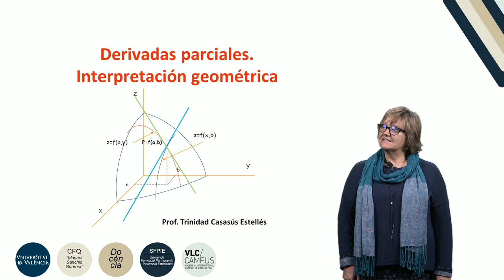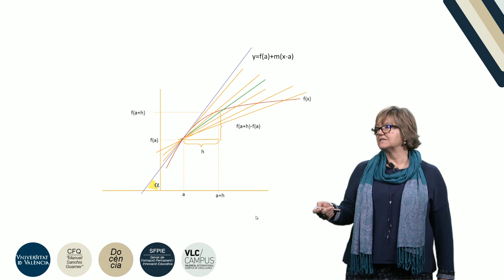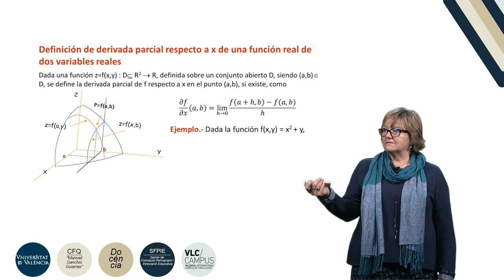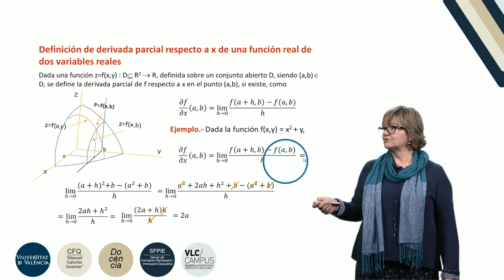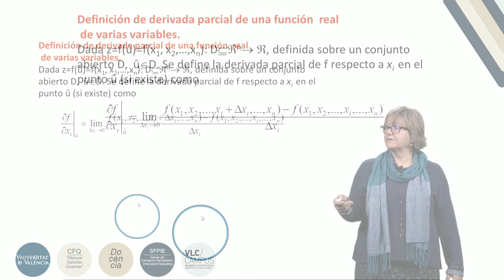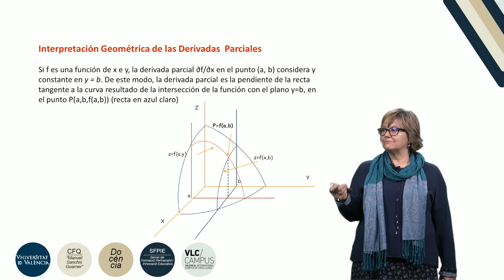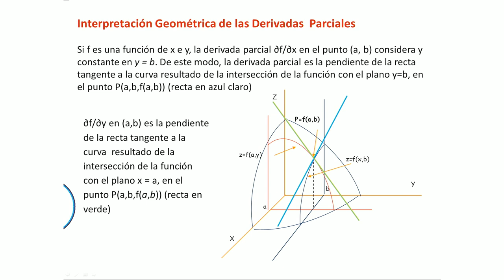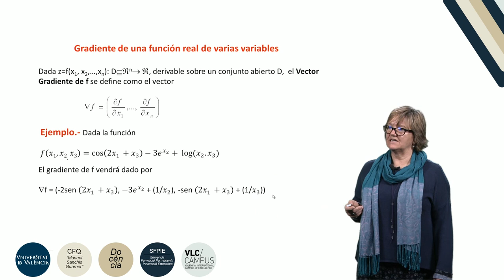Derivadas parciales. Interpretación geométrica